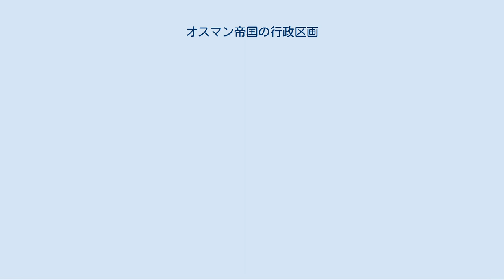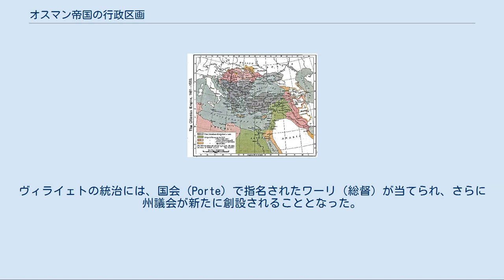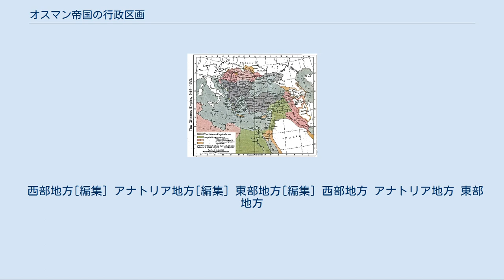オスマン帝国の行政区画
オスマン帝国の行政区画（オスマンていこくのぎょうせいくかく）は、軍事上で区分された区画であると同時に、帝国統治においても重要な役割を果たしていた。
また、帝国外には多様な属国や貢納国が存在していた。
 オスマン帝国の行政区分については、大きく2つの時代があり、帝国が拡大した時代である初期の行政区画と、1864年に改革された後期の行政区画がある。
 初期のオスマン帝国 オスマン帝国の最初の行政区画は、セルジューク朝の属国として中央アナトリア地方に建国された時から始まる。
その後オスマン家が統治した間に、オスマン君侯国は周囲の小国やベイリク（君侯国）を併合した。
この拡大は、世襲制の統治者であるベイを置いた、セルジューク朝の統治方法を利用したものであった。
つまり、ベイに統治を続けさせる代わりに、オスマン君侯国のスルタンへの宗主権を認めさせたのであった。
 初期のオスマン帝国は、サンジャク（県）といった行政区分が置かれた。
サンジャクはスルタンが管理するサンジャクと、スルタンの子供が管理するサンジャクに分けられた。
また、サンジャクの統治には、スルタンから軍旗を授与された司令官であるサンジャク・ベイスが当てられた。
 しかし、オスマン帝国がヨーロッパ地域に拡大するにつれて、サンジャクの上位の区分を置く必要性が生じてきたために、ムラト1世（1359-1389）は ベイレルベイを創設し、ルメリアに置いた。
また同時にベイレルベイリク（州、のちにエヤレトとなる）がアナトリア地方のルム地方（現在のアマスィヤ周辺）に置かれ、スルタンが直接統治を行った。
ベイレルベイリクの創設によって、サンジャクは第二位の行政区分となったが、新しく併合された地域など、ベイレルベイリクが置かれていない地域では、サンジャクが最上位の行政区分となることもあった。
またベイレルベイは、州全土の軍隊の指揮権も与えられていた。
 1299年〜1609年[編集] 1609年以前に存在していたと思われる州[編集] 1609年時点の州[編集] 16世紀のセリム1世とスレイマン1世の治世に、帝国の行政区画は増加された。
17世紀後半には42ものエヤレト（州）が存在していた。
 参考 1609年〜1683年に創設された州[編集] 1683年〜1864年に創設された州[編集] エヤレト（州）は、サンジャクベイが統治するサンジャク（県）から構成されており、さらにサンジャク（県）は、ティマリオトと呼ばれる騎士が治めるティマールと、大きなティマールであるゼアメトから成り立っていた。
また、サンジャクの中には、イェルサレム県のように、エヤレトに属さないサンジャクもあった。
サンジャクベイには、県内の騎士を指揮する権利が与えられていた。
また、エジプト州、バグダード州、アビシニア州、アル＝ハサー州にはサンジャクが置かれなかった。
 オスマン帝国が衰退するにつれて、帝国の行政機構は崩壊の危機をはらんでいた。
1861年にはヨーロッパに支援されたマロン派キリスト教徒によって、レバノン山脈に自治県が作られたこともあった。
タンジマートの改革の一環として、帝国全土のエヤレトを廃止し、これまでのエヤレトをより小規模にしたヴィライェト（州）を創設することが1864年に決まった。
ヴィライェトの統治には、国会（Porte）で指名されたワーリ（総督）が当てられ、さらに州議会が新たに創設されることとなった。
また、ヴィライェトの下位にはサンジャク（県）とムタサリファト（県）が置かれたが、セルビア公国やルーマニア公国、モンテネグロ公国といったオスマン帝国の属国が、州制度に組み込まれることはなかった。
 西部地方[編集] アナトリア地方[編集] 東部地方[編集] 1885年以降におけるオスマン帝国の小アジア地域は、15のヴィライェト、1つのサンジャク、およびイスタンブール州から構成されていた。
また、ヴィライェトの下にはサンジャクが置かれた。
 西部地方[編集] アナトリア地方[編集] 東部地方[編集] 西部地方 アナトリア地方 東部地方